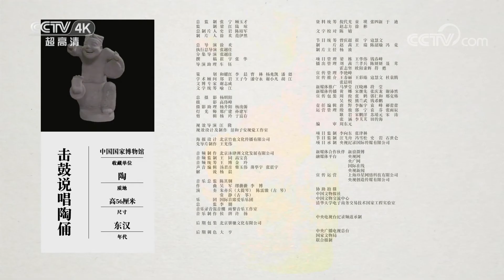击鼓说唱陶俑 唱响我人生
本期节目主要内容： 我是东汉时期、四川盆地的说唱艺人，左手持鼓，右手握棒，演出即将进入高潮，我头往前伸，后背拉成一张弓，全身蓄力，腿部韧带受到拉扯，高高抬起，露出宽大扁平的脚底板，我正要瞬间发力，逗翻场上所有观众。